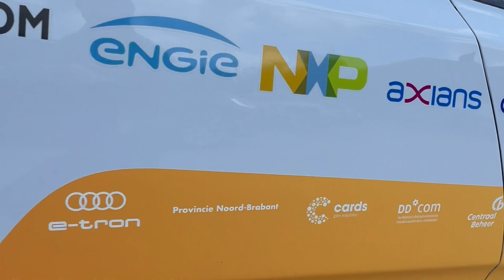Stella Era: Solar Powered Family Car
Meet Pioneer Bob Van Ginkel, the technical manager of Solar Team Eindhoven. Bob showed us the best solar car in the world, Stella Era. The Stella Era is  a solar family car, that can go up to 1800 km  per day with the help of advanced battery power. 🌞⚡ It's a beauty and true marvel of engineering!

Don't forget to check out our video for a closer look! 🚗🌞